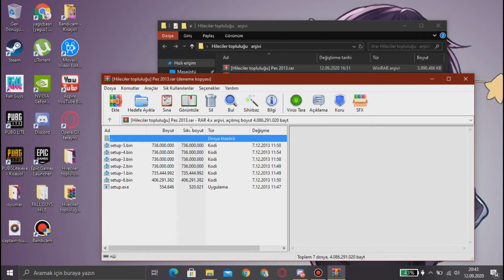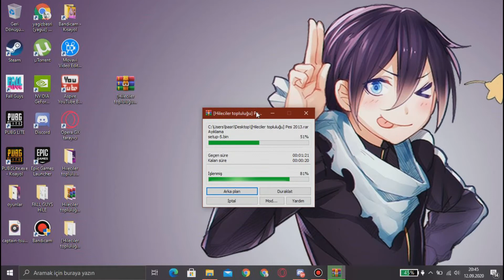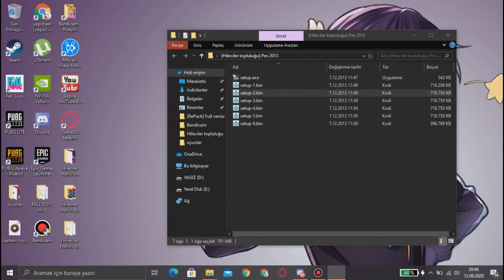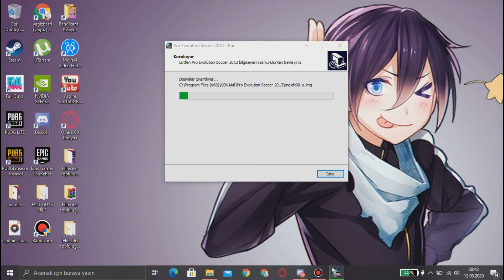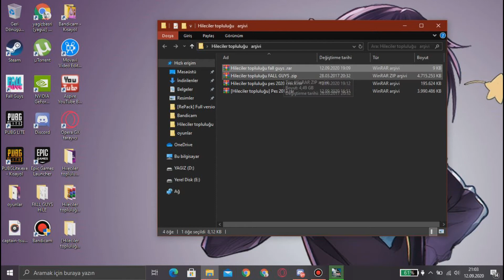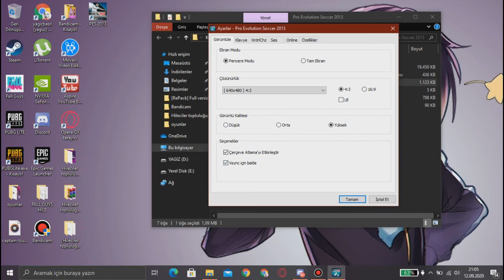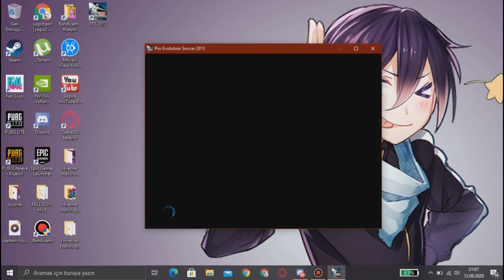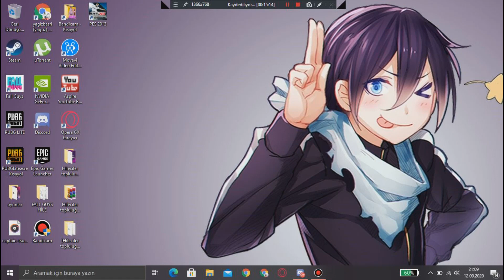BEDAVA PES 2013 İNDİRME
Merhaba arkadaşlar bu videomuzda sizlere pes2013 oyununun nasıl indirildiğini göstericem.